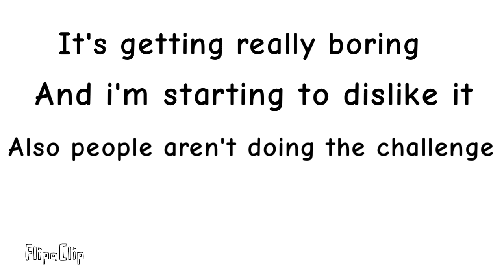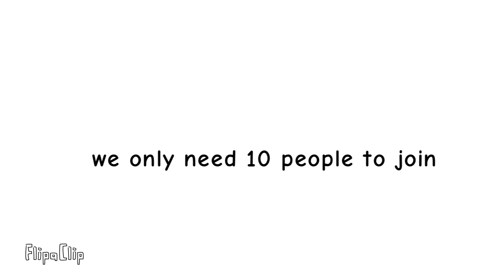Good news and bad news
Top 10 best characters join the show